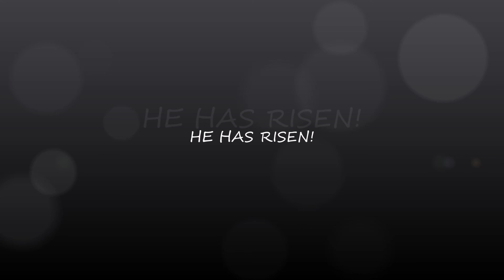EASTER GALLERY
Description